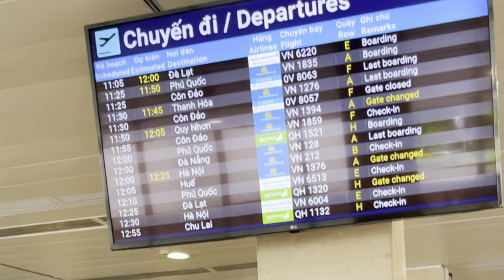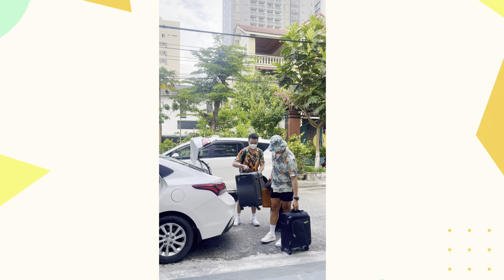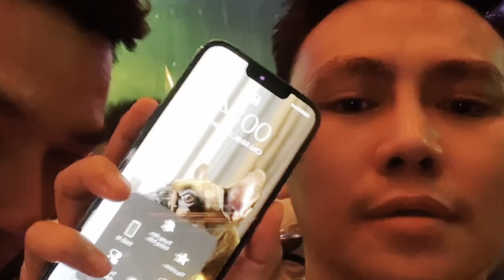REVIEW DU LỊCH ĐÀ NẴNG - BỮU VI VU - VLOG 01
Đây là chiếc vlog đầu tay của mình, mặc dù chưa hoàn thiện về nội dung lẫn hình thức nhưng Bữu sẽ cố gắng hơn ở những Vlog tới.